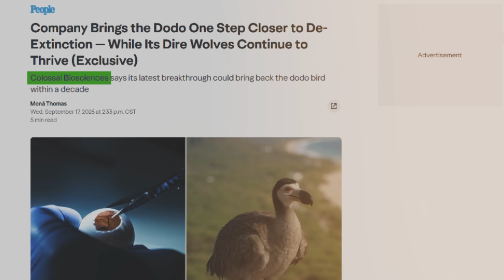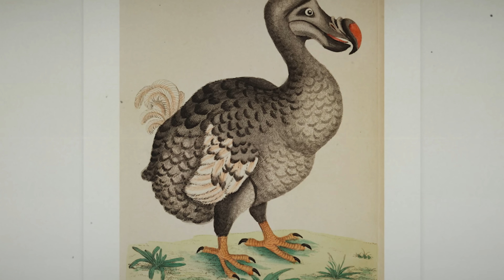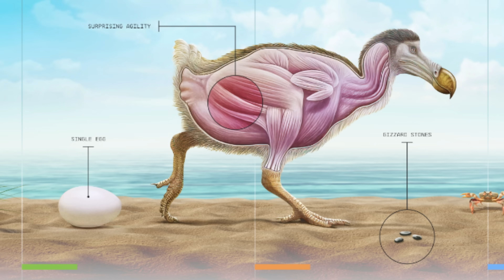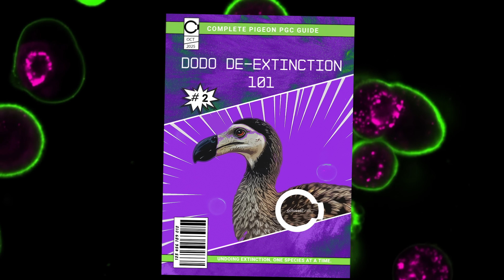BREAKTHROUGH: Bringing the Dodo Back from Extinction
The dodo’s return from extinction just got a lot closer. We have gene-edited birds!

In this mind-blowing update, we unpack the science shaking up the world of genetics. Colossal’s team shares the latest breakthroughs pushing dodo de-extinction from theory to reality, revealing how new discoveries continue to rewrite the story of extinction. The comeback of the dodo isn’t just possible, it’s happening.

Our scientists have achieved a world’s first by culturing pigeon PGCs (primordial germ cells), built high-quality genomes for the dodo’s closest relatives, and CT-scanned dozens of bird skulls to decode the evolution of beaks and faces. These discoveries form the genetic blueprint for the dodo’s return, and they’re only the beginning.

For the first time, we can make genetic edits in birds, and turn those edits into a living, breathing animal. Huge!

The science is working. The comeback is happening. Extinction was so 1600s.

🦤 Watch now to see the science that’s rewriting history and powering the rise of Big Dodo Energy.